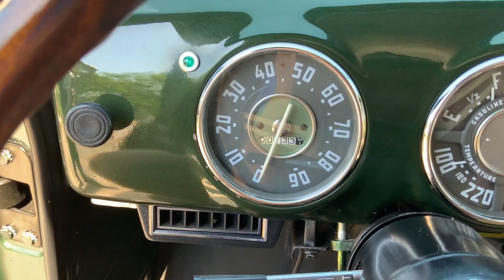1953 Chevrolet 3100 350ci V8 T-10 4-Speed Sniper EFI PS PB AC Rallye Wheels S10 Frame 53-6920C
Welcome to Street Dreams in Texas as we celebrate our 24th year in the classic and muscle car business. We are always happy to present you with another dreamy classic truck. This 1953 Chevrolet 3100 has a 350ci V8 with a Borge Warner T-10 4-speed manual transmission. The motor has a Sniper EFI carburetor on it. Which kind has a whistle when you give it some gas. This classic truck has been equipped with power steering, power brakes, and air-condition. It is sitting on a S10 chassis The truck has modern seats in it to give it a slightly more modern comfort inside. The truck has nice wood slats in the bed with chrome strips to give the bed a classy look. This classic truck is painted in a nice '69 Pontiac Firebird dark green, and sitting on the Rallye Wheels gives this truck a cool street rod style. You can see more photos and information on our personal